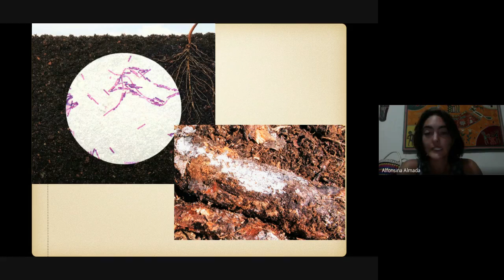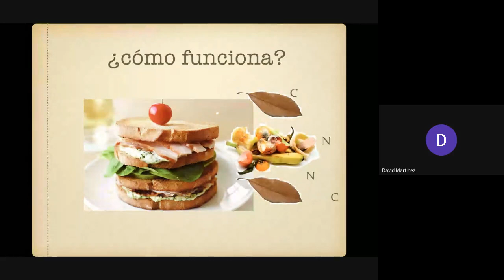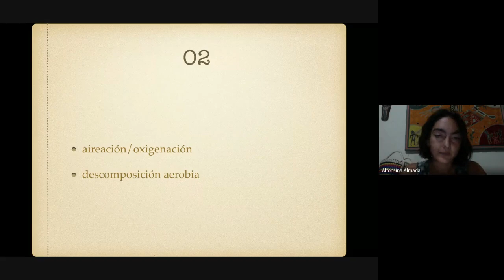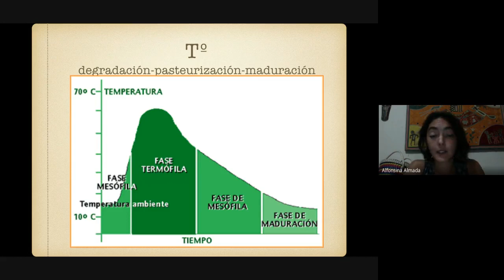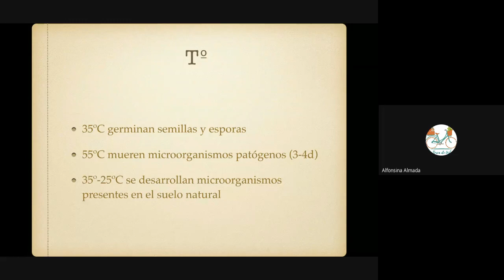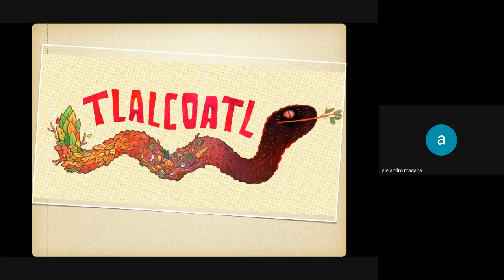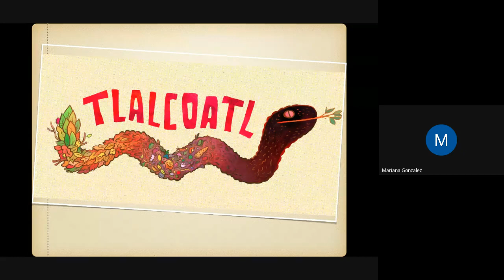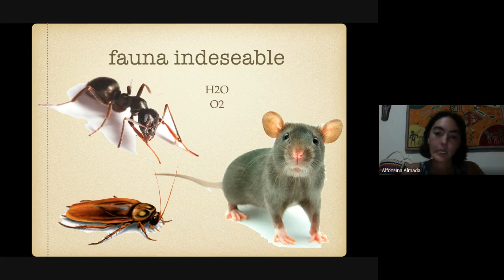Composta biodiversa_Alfonsina Almada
1er Ciclo de Conferencias para la creación de ecoaldeas presenta:
Alfonsina Almada, bióloga integrante de Nosotros Reciclamos A.C.
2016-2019 Administradora del programa de Manejo Integral de Residuos Sólidos Universitarios con enfoque Basura Cero de la UNAM Campus Morelos
2019 Cofundadora del Colectivo de Colectivos CuernAmbiental
2020 Inició el proyecto de Tierra de Urbe que apoya la separación y recolección de residuos orgánicos domiciliarios para su compostaje. También ofrece asesorías y acompañamiento en compostaje casero y separación de residuos reciclables.